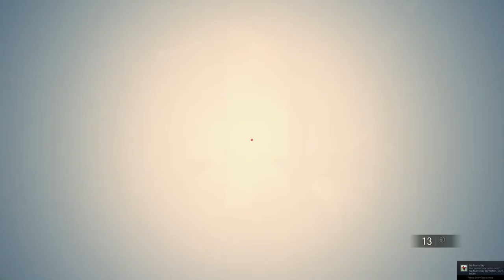RE 2 Episode 7: Chief Irons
Well, this guy is a scumbag.